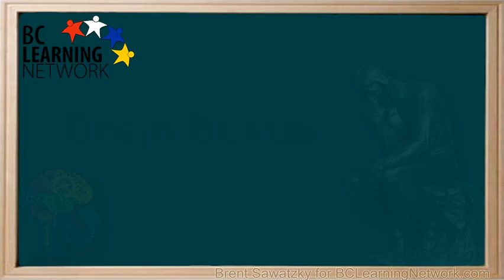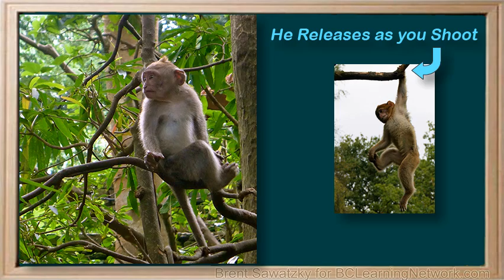BCLN - Physics - 2D Motion - Falling Monkey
Noted as a BCLN Physics Brain Buster.  This video introduces a section in a BCLN Physics course which focuses on 2D Kinematics.  Where do you aim to hit a falling monkey?

0:00a physics brain buster
0:03a monkey from a carnival is loose and in order to save this monkey
0:09you need to tranquilize it as soon as the monkey see someone aiming at him he
0:14drops out of the tree and nobody is able to hit him that is nobody knows exactly
0:19where to aim
0:21do they aim above the monkey as it drops or below the monkey or directly at the
0:27monkey
0:28now does this change if you're closer to the monkey or further away
0:32where exactly are you going to aim to ensure that the monkey can be hit and
0:38safely returned to its owner think about this one
0:42many get it wrong ask some family or friends to see what they think
0:47your goal for this section is not only to be able to correctly answer this
0:52question that is where exactly to aim
0:56given the Fallen target but also to explain why to your family and friends
1:02so that they understand the physics behind it
1:04that is why you are correct